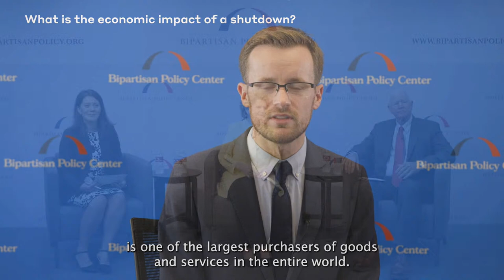2023 Farm Bill: Realizing the Conservation, Innovation, and Jobs Trifecta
Sen. Debbie Stabenow (D-MI), Chairwoman of the Senate Committee on Agriculture, Nutrition, and Forestry, will sit down with Saxby Chambliss, former Senate Agriculture Committee Chairman and now Co-Chair of the Bipartisan Policy Center’s Farm and Forest Carbon Solutions Task Force, to discuss the latest on the 2023 Farm Bill and prospects for a bipartisan bill that’s pro-farmer, pro-jobs, and pro-environment.

This has been a bumpy Farm Bill year. Competing congressional demands on federal funding and the need to move “must pass” legislation have split Congress’ attention, complicating negotiations over this year’s Farm Bill. Join us as we unpack what lies ahead for the fall Farm Bill negotiations.